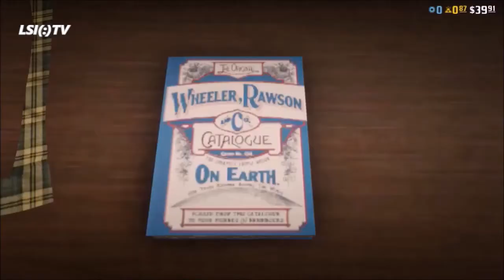AGENT OF SEVENTH | Kapitel 72 Pferde Züchter (TheLife)